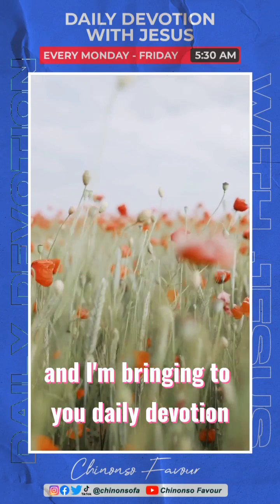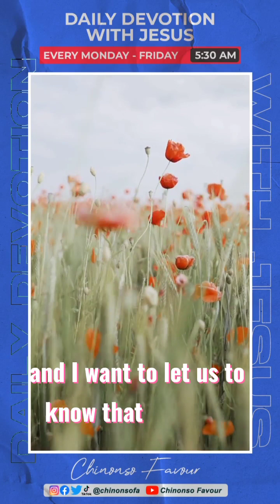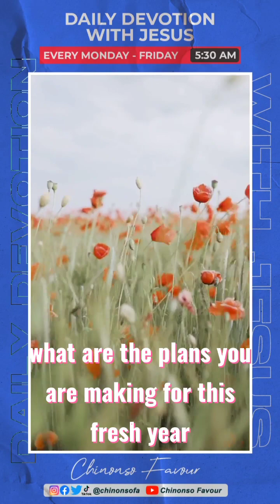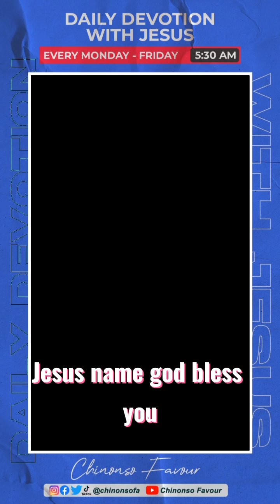FRESH START || Daily Devotion with Jesus 02-01-23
Happy New Year Once again.
it's a new year and a fresh start. God wants to do a new thing. Will you let him??